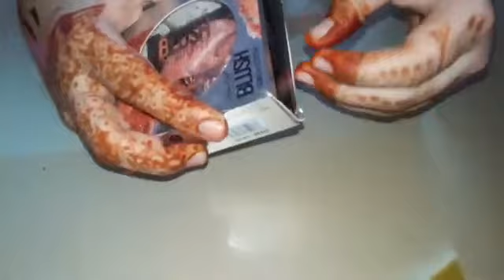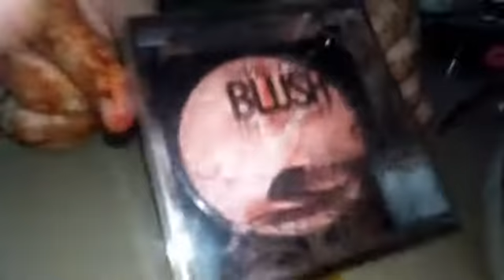My Makeup Review❤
Video by Sehar Khan ✌🏻